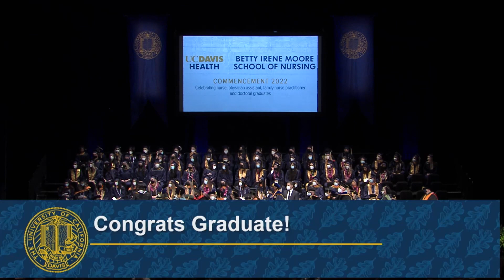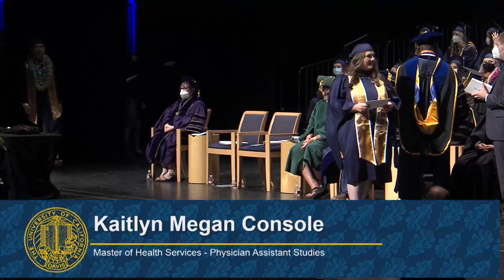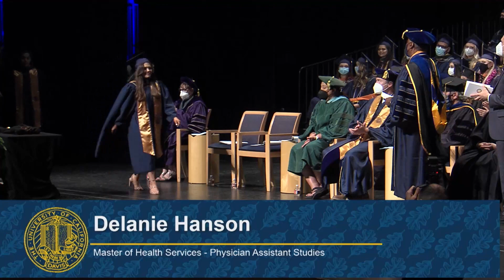2022 Commencement Ceremony - Betty Irene Moore School of Nursing at UC Davis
The @UCDavisNursingSchool lauded the accomplishments of 129 master’s-degree students and six doctoral candidates at its 2022 commencement on June 9. The event, at Robert and Margrit Mondavi Center for the Performing Arts on the UC Davis campus, was the first in-person graduation celebration for the school since 2019.